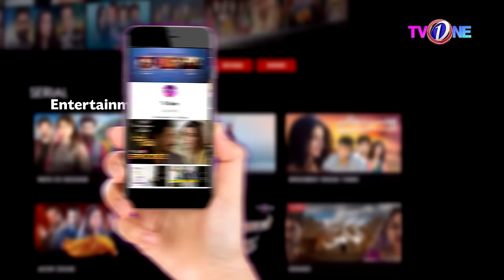Khawaja Naveed Ki Adaalat | Season 2 | Full Episode 9 | 23 September 2022 | TVONE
Justice : Khuwaja naveed

Writter : Danish Iqbal

Director : B.Q

Domestic Battles and Civic Issues
Create High Drama in the Courtroom
For it is an Awami Adalat.
And Khawaja Naveed is in the Chair

Marital Problems, Property Ownership,  Child Custody, Business Disputes and many other issues of the common man are immediately resolved and all wrongdoers are put in the dock.

Khwaja Naveed’s  vast legal experience offers knowledge of the law to the man on the street while his volley of humorous darts provides much entertainment to families glued to their TV screens.